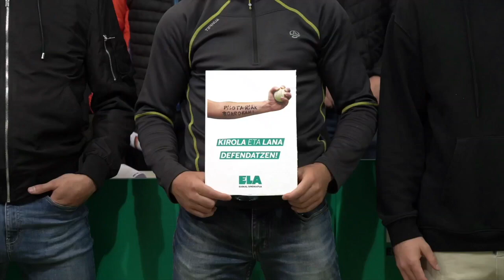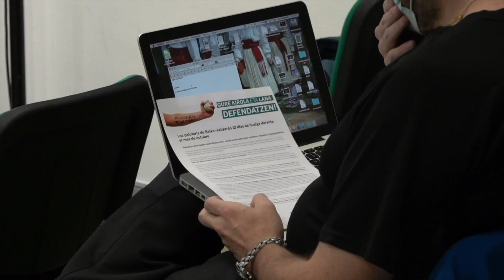Baikoko pilotarien greba deialdia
| Baikoko pilotariek hamabi eguneko greba egingo dute.Urriko hainbat egunetan egingo dute, enpresaren jarrera salatzeko. Egoera jasangaitza dela esan dute, eta enpresak langileak kaleratzeko mehatxuak egin dizkiela. Lan baldintza duinak, errespetua eta gardentasuna eskatu dituzte.